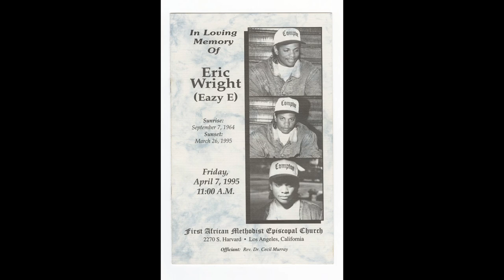THE STORY OF TOKER BROWNSIDE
1. This video has no negative impact on the original works ( it would actually be positive for them ).
2. This video is also for teaching purposes
3. It is not transformative in nature.